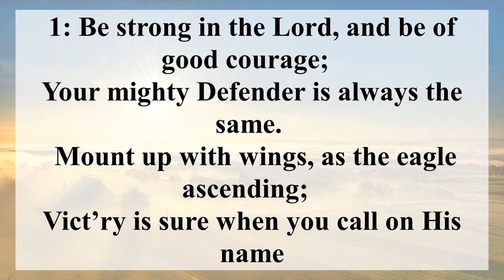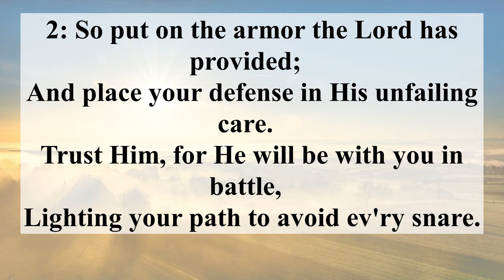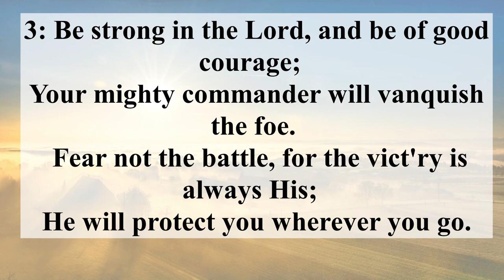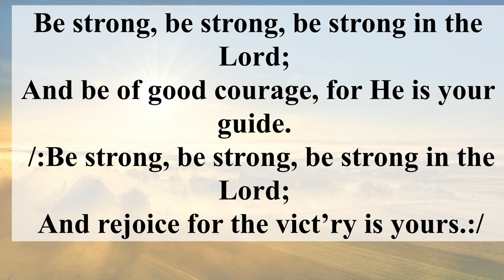Be strong in the Lord (Playback + Lyrics)